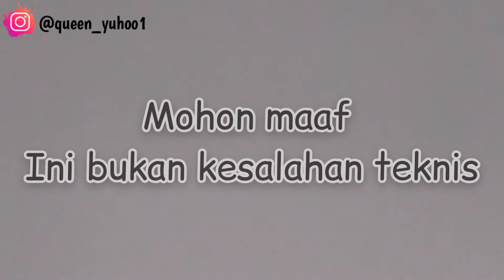Cara membuat Risol Burger || ada yg Jumbooo wooww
TERIMAKASIH BANYAK UNTUK YANG SUDAH MENONTON 🙏🏻,,

mohon maaf apabila masih kurang kreatif editing nyaa mohon d maklumi 🙏🏻😁,,